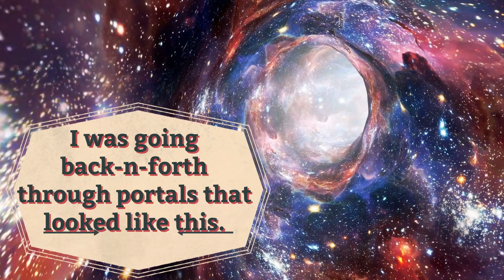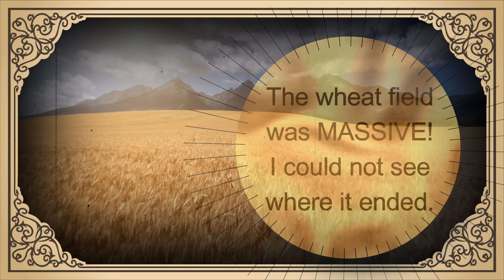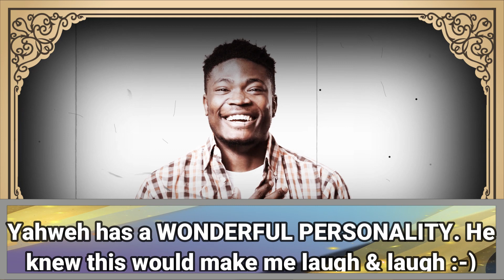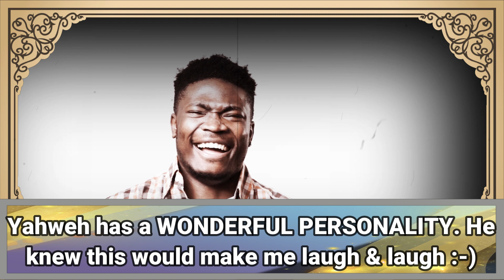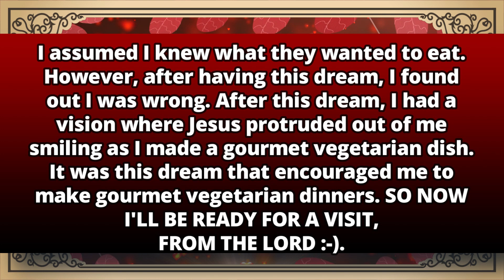Dream: Beautiful Encounter w/God the Father, 1920'S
THIS WAS ONE OF THE MOST BEAUTIFUL ENCOUNTERS I'VE EVER HAD WITH THE LORD IN MY LIFE :-) I'm so thrilled to finally share this with you all. I could not wholly convey how much of a beautiful experience this was and how it changed my life. However, I hope this video greatly blesses and inspires you by giving you insight into the Character of Yahweh, the God of the Christian Bible. Jesus bless you all :-).

NOTE: Please come back for links. It's quite late.